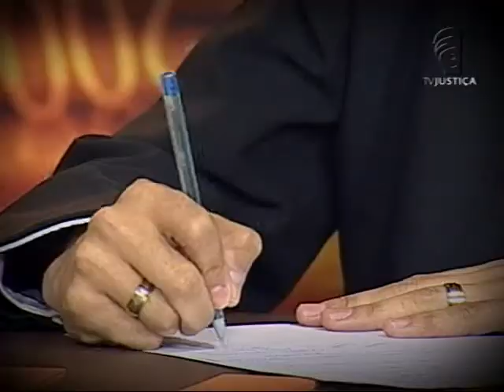STF impede terceiro mandato consecutivo de prefeito em municípios distintos (2/3)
Durante a sessão plenária do dia 1º de agosto de 2012, o Plenário do Supremo Tribunal Federal (STF) manteve, por maioria dos votos, entendimento do Tribunal Superior Eleitoral (TSE) no sentido de que se torna inelegível para o cargo de prefeito cidadão que já exerceu dois mandatos consecutivos na chefia de executivo municipal, mesmo que pleiteie candidatura em município diferente. Os ministros reconheceram que essa questão constitucional tem repercussão geral. A questão foi analisada no julgamento do Recurso Extraordinário (RE 637485) interposto por Vicente de Paula de Souza Guedes contra acórdão do TSE que confirmou decisão de cassar o diploma dos candidatos eleitos para os cargos de prefeito e vice-prefeita do município de Valença (RJ), no pleito de 2008.